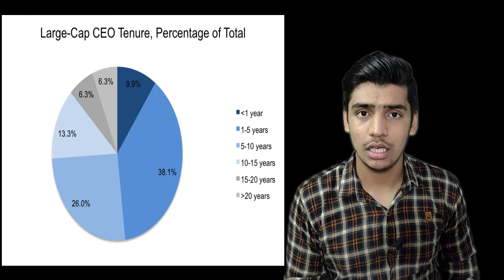🔥Most Powerful Women in the World | Pepsico Success | Indra Nooyi | CEO Of PepsiCo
Indra Nooyi 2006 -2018 PepsiCo CEO. ( 5th  CEO of Pepsico )

Free Amazon Audible Trial (Listen to more than 2 Lakhs books for Free )

Biography of Indra Nooyi, Director of Amazon & one among the world's 100 most powerful women
Indra Nooyi biography in Hindi

Most Powerful Women in the World | Pepsico Success | Indra Nooyi

We Provide Valuable Information Which will help You in your Daily Life. Educational Content which will directly impact your life and You will get Life lessons and many more things.

All Original Work is Done By Ajay Yadav and Abhishek Upadhyay.